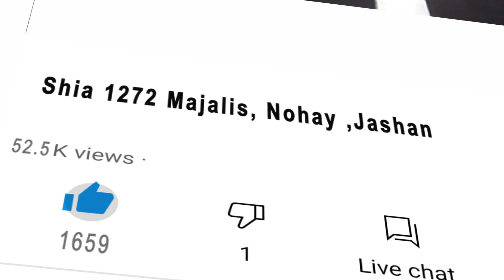Zakir Intisar Manzoor Hussain 18 Zil Hajj Jashan e Eid e Ghadeer 2021 | New Qasiday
intro 00:01
1st Eid e Ghadeer Qasida 2021 Start 00:37
2nd Eid e Ghadeer Qasida 2021 Start 08:20
3rd Eid e Ghadeer Qasida 2021 Start 13:50

zakir intisar manzoor hussain,
zakir intisar manzoor hussain 2021,
zakir intisar manzoor hussain new qasiday 2021,
zakir intisar manzoor hussain jashan e eid e ghadeer,
zakir intisar manzoor hussain jashan eid e ghadeer 2021,
zakir intisar manzoor hussain 2021 qasiday eid e ghadeer,
zakir intisar manzoor hussain 2021 new qasiday mola ali,
zakir intisar manzoor hussain new qasiday 2021 imam ali,
zakir intisar manzoor hussain eid e ghadeer,